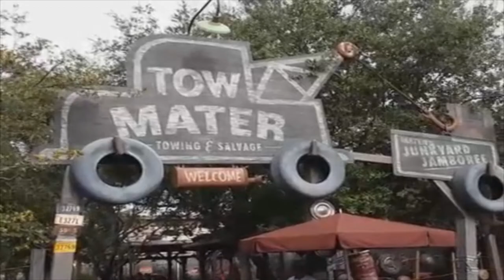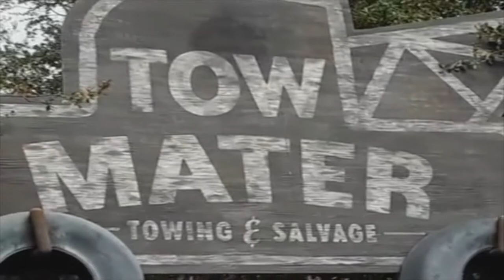Mater's Junkyard Jamboree On-Ride and Off-Ride POV | Cars Land | Disney California Adventure 2019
I am surprised that I didn't upload these clips of Mater's Junkyard Jamboree last year and in the first place, so thankfully they were saved as unlisted videos before they end up being deleted. So yeah, if I find some footages I didn't upload to the public in the first place, I might technically continue the Ride POVs series (seasonal ones count, but will be released to the public in the following months they match). Even though the theme parks in Southern California are still closed.

The reason why I didn't upload these clips is because of originally intending these for coolspeedychao and Mickey Snivy goes to Cars Land first, but I've been busy with other vyond videos these days.

Please note the if the SoCal theme parks I went on reopens (Taste of Knott's runs for 4 weekends, and certain places other than theme parks are reopening as well), I might as well completely continue the POV series and do more ride and queue videos. As well as expanding the career. But yet, I got to still use a GoPro Hero 5 Black.

Mater's Junkyard Jamboree (renamed Mater's Graveyard JamBOOree during Halloween and Mater's Jingle Jamboree during Christmas) – an attraction in the style of a whip ride themed to Mater's Junkyard. Mater is the Master of Ceremonies of the Jamboree. The vehicles are baby tractors which pull trailers attached to them that move around with the music.

Similar attractions to Mater's Junkyard Jamboree have been built since the ride opened with Cars Land in 2012. The most recent example is Alien Swirling Saucers, a whip ride which opened in Disney's Hollywood Studios version of "Toy Story Land" in 2018.

Grab Yer Partner!
Mater’s rounded up a herd of lively tractors for some old-fashioned square dancing out in his junkyard—and you’re invited to join the party.

Haul yourself into a tractor-trailer and hold on tight as it whips and whirls in “figure eight” moves around the dancefloor. Mater croons the tunes that keep this shindig swingin’ til you’re all tire-d out.

You’re guaranteed to have a wheel fun time!

Mater’s Junkyard Jukebox
Looking for Mater? He’s tucked away in his shed where he's singing and working his improvised jukebox—made out of discarded oil drums, hubcaps, hoods, horns, mufflers and other assorted auto parts.

Credit to the Disneyland Website and Wikipedia for the additional details.

Video filmed on 3/3/2020
Camera/Phone: Samsung Galaxy J3 star